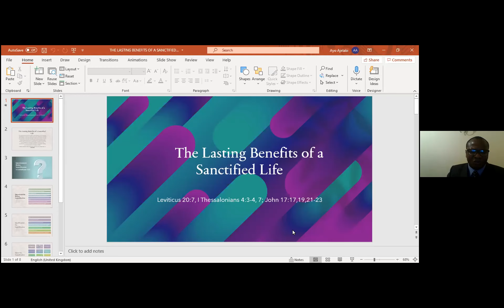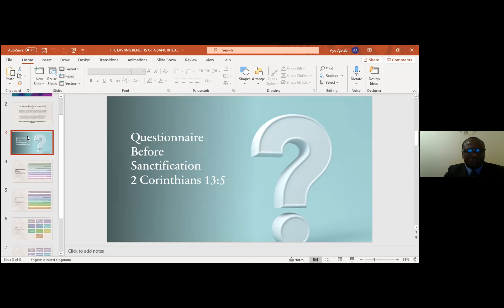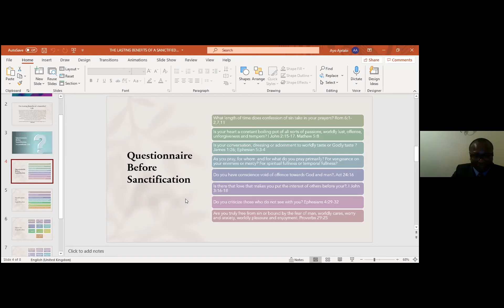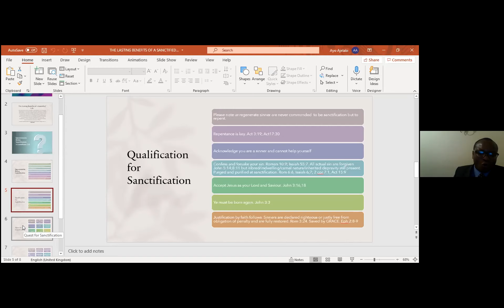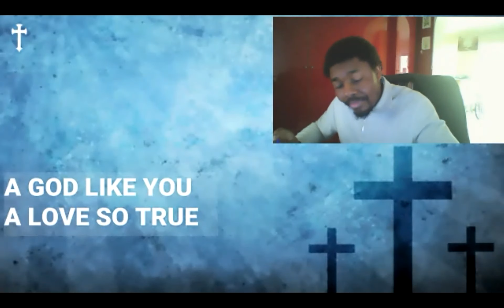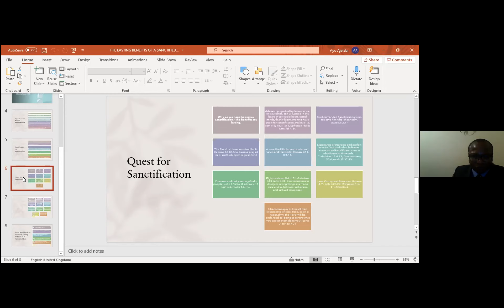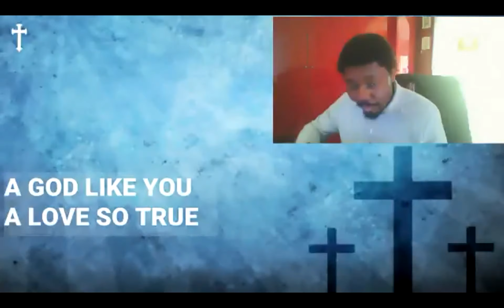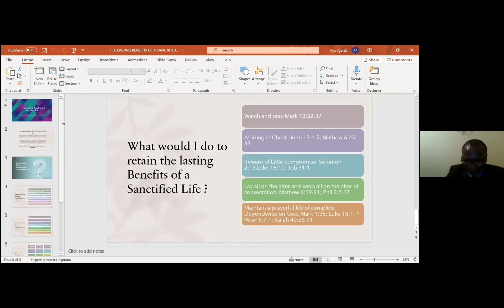The lasting benefits of a sanctified life | April 3, 2021